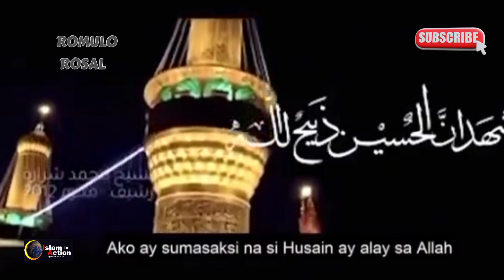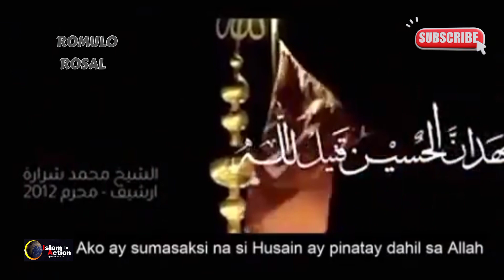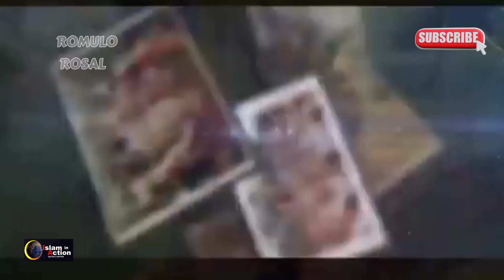Ang ADHAN ng SHI'A at AQEEDA ay lihis at malayo sa katotohanan.